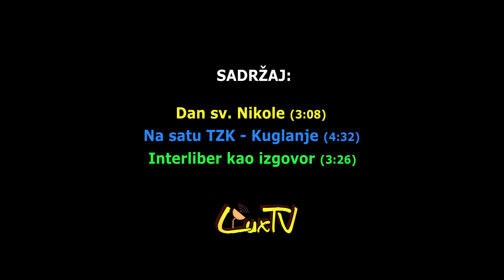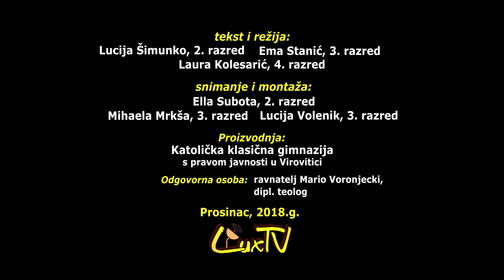72. Klasičar - 03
Medijska skupina "LuxTV" donosi vam novi nastavak emisije "Klasičar"."Klasičar - 03" donosi nove tri teme koje su obilježile život u školi u proteklom razdoblju.

Klasičar - 03:

Dan sv. Nikole (3:08)
Na satu TZK - Kuglanje (4:32)
Interliber kao izgovor (3:26)

Uživajte i ako vam se svidi podijelite s prijateljima!